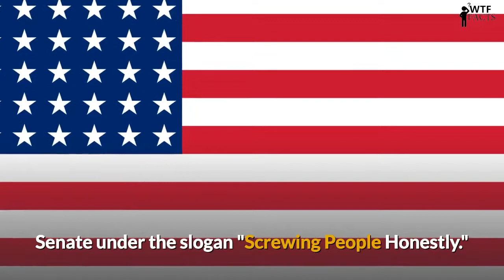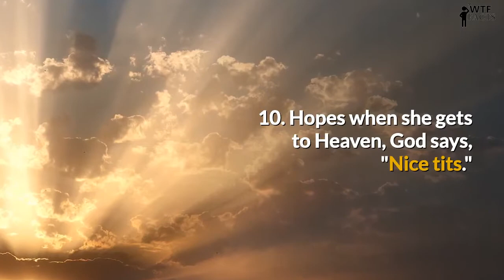10 Things You Didn't knew About Stormy Daniels - Who Is Stormy Daniel || Via Wtfacts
Ten Things You Didn't knew About Stormy Daniels - Who Is Stormy Daniel

1. Was editor of her high school newspaper, president of her 4-H club.

2. Started stripping at age 17 in Baton Rouge, La.

3. Made her first porn film with a girlfriend.

4. Took her stage name from the Motley Crue bassist, who named his son Storm, and from seeing an ad for Jack Daniels.

5. Got breast implants to "look like Pamela Anderson."

6. Pondered a bid for a Louisiana seat in the U.S. Senate under the slogan "Screwing People Honestly."

7. Reportedly Spent three hours watching Shark Week with Trump, who later asked her to spank him with a Forbes magazine and promised to cast her on The Apprentice.

8. Said Hillary Clinton is "a well-rounded woman, extremely knowledgeable on a wide range of subjects, and carries herself with dignity."

9. Is turned off by "arrogant men who brag about how much money they make."

10. Hopes when she gets to Heaven, God says, "Nice tits."